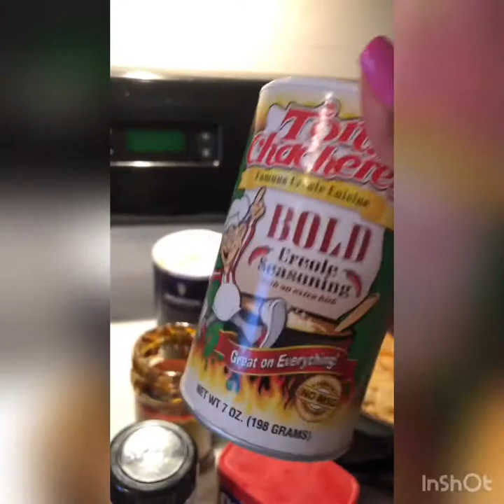HOT POT #2 / VLOGGING 🗣🗣🗣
Happy holidays everyone I hope you enjoyed your thanksgiving 🍁🦃 as promised this is the hot pot video that I informed some people I would make that would explain the items we ate in the last video and the ingredients for the butter sauce we made. For clearer instructions you can also head over to tae and lous channel because this is there recipe ❤️ I really hope you all enjoy this little vlog because it was soooo hard trying to edit this to condense it 😂